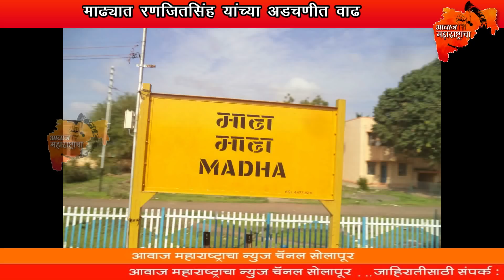माढ्यात रणजितसिंह यांच्या अडचणीत वाढ